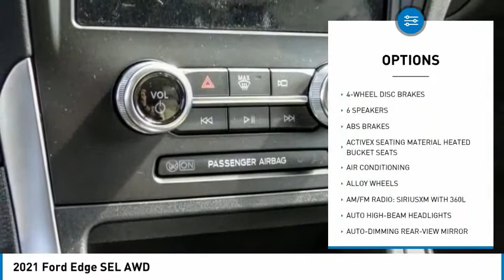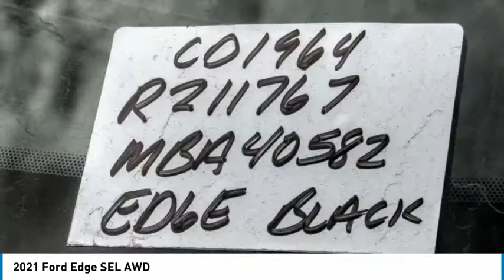2021 Ford Edge TEMECULA BEAUMONT MENIFEE PERRIS LAKE ELSINORE MURRIETA R211767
2021 Ford Edge SEL AWD

26895 Ynez Rd.

GOSCH FORD TEMECULA PROUDLY SERVING TEMECULA, BEAUMONT, MENIFEE, PERRIS, LAKE ELSINORE, MURRIETA, AND SURROUNDING SOUTHERN CALIFORNIA LOCATIONS. THIS BLACK 2021 Ford EDGE IS EQUIPPED WITH A EcoBoost 2.0L I4 GTDi DOHC Turbocharged VCT, AUTOMATIC TRANSMISSION, AND RECEIVES AN ESTIMATED 21 City/28 Hwy MPG. GOSCH FORD TEMECULA 26895 YNEZ RD. TEMECULA CA 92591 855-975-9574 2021 Ford EDGE SEL AWD Stock #: R211767 | VIN: 2FMPK4J98MBA40582 | 2021 Ford Edge SEL AWD POWER PASSENGER SEAT POWER WINDOWS ALLOY WHEELS Gosch Ford Temecula